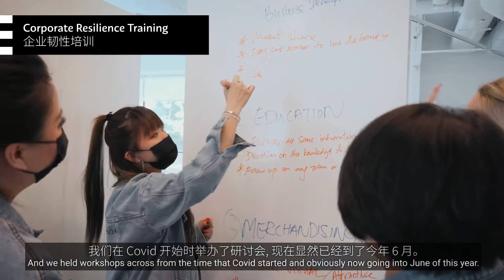Live Shoot: Sephora Asia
The Little Black Book Pte Ltd is an uptrend animation company built for today's digital landscape. 💻

We specialize in 2D animated video production. From script to screen and concept to consumer, we create visuals that build your online presence, captivate the audience, and tell your brand story in the most compelling way. We believe in making the complex simple through well-weaved words and stunning graphics, that’s our genius. No one does it quite like us. Our services extend to video strategies, subtitling, and content creation with some of the fastest turnaround times. We have a creative, collaborative, and humble culture. We are data-driven, proactive, and have the courage to drive change.

In us you can trust because our clients certainly do. Our team has brought success to B2B and B2C big-brands across various industries including Well’s THE ONE, Sephora, FWD Insurance, Far East Organization, Infineon Technologies, Munich Re and more.

Your online image affects how your brand will be perceived by consumers. Average content does not inspire much confidence. Give your brand a stellar reputation with stellar videos.

Or WhatsApp/Telegram 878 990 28